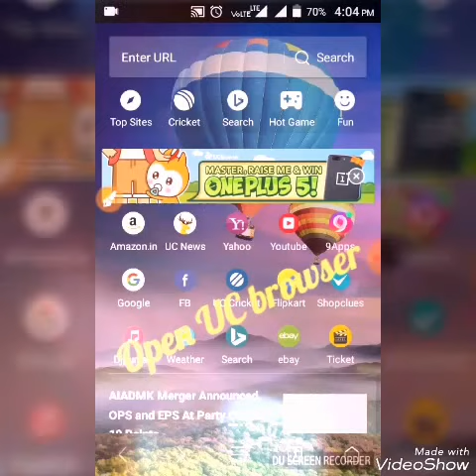Clash Of Lords 2 Hack iOS & Android Noo Root 100%